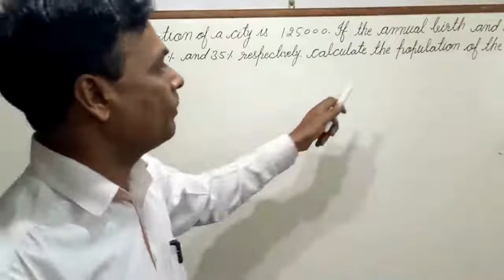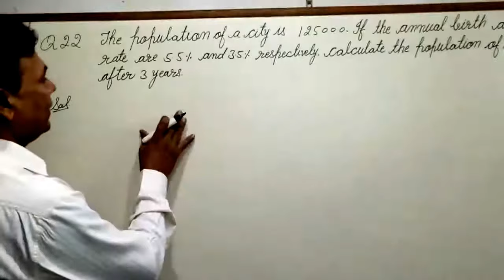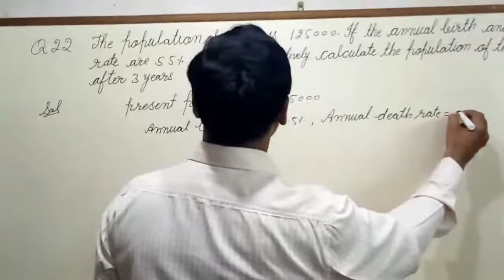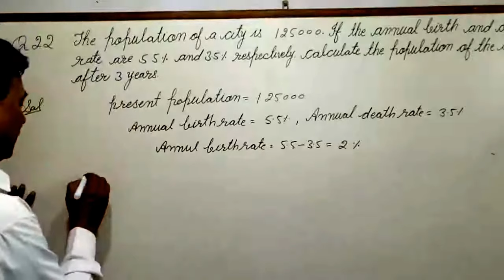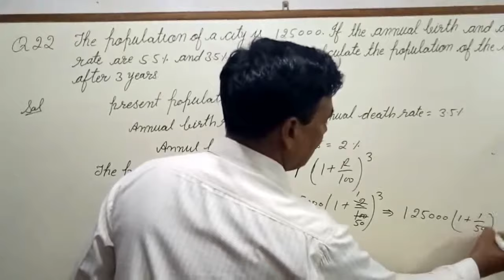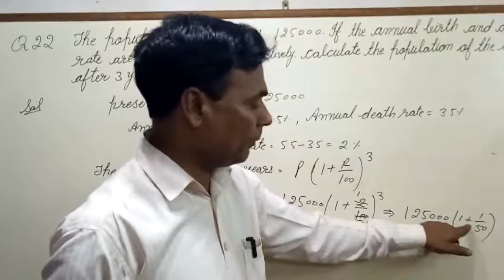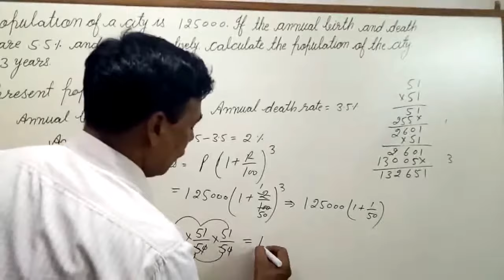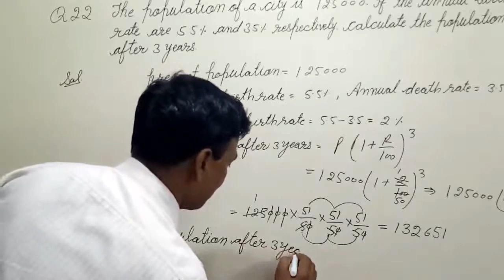how to find time in comparing quantities class 8. NCERT. 22/26 Hindi/English.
Hello friends, this video is for all of you who read in class 8. So please watch this video and learn how to solve this. Please teach the poor students after learning.
this question is 22 /26